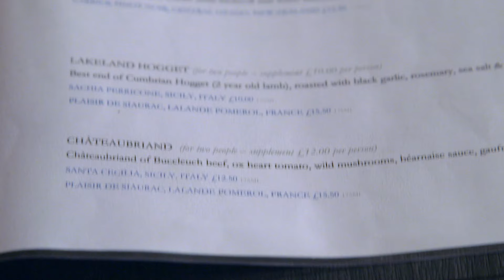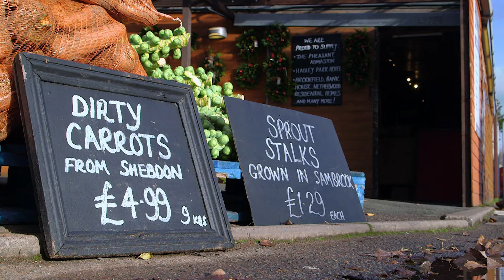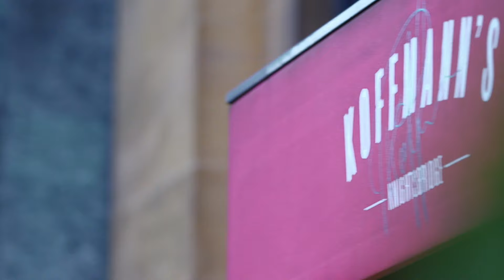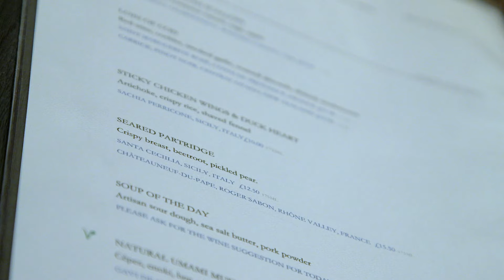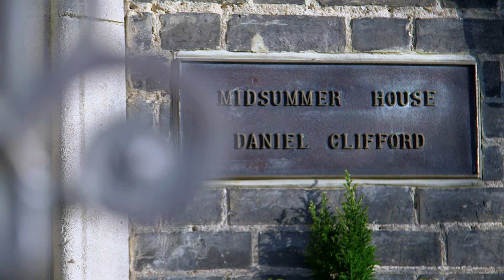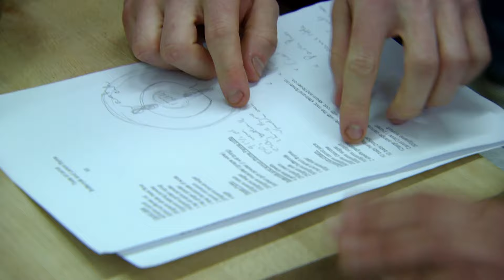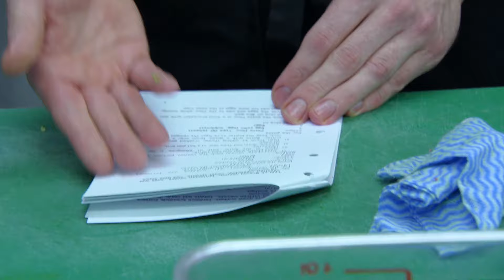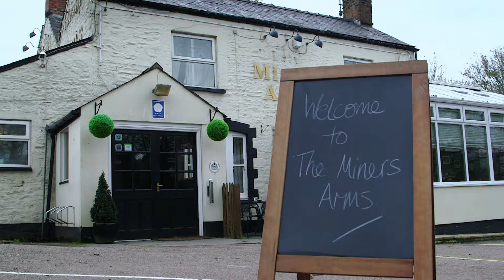Who will be the New Head Chef of The Giplin? It's show time! | Alex Polizzi: Chef for Hire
Alex Polizzi heads to The Gilpin, a fine dining hotel in the Lake District. This much-loved family run business is desperate to find a new Executive Head Chef, can Alex find them the perfect match from her group of budding chefs?

Hospitality expert Alex Polizzi is on a mission to help restaurant owners find a new head chef. Head chefs are crucial for fine dining and popular eateries as they oversee the kitchen and maintain high food standards. However, filling this position can be difficult. Polizzi takes on the task by sourcing nine candidates to go through a tough interview process over four nights. The contenders with the best cooking skills move forward to the final stages, where one person is selected to become the head chef at the restaurant.